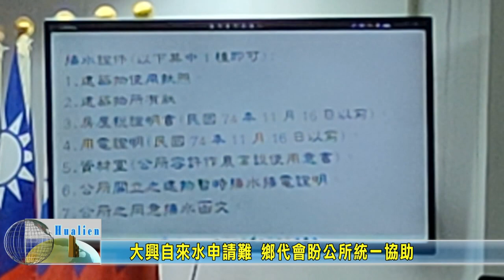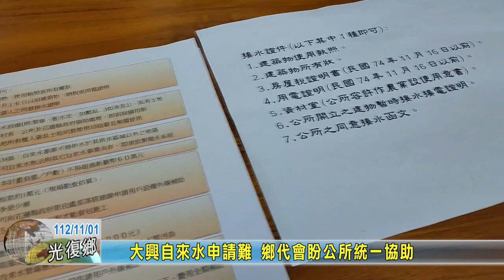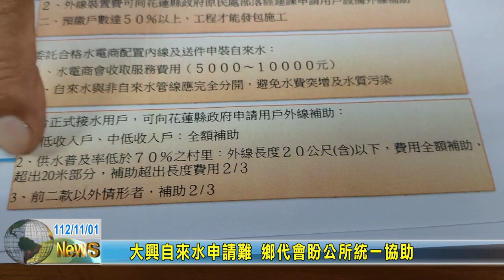20231101 05 大興自來水申請難 鄉代會盼公所統一協助